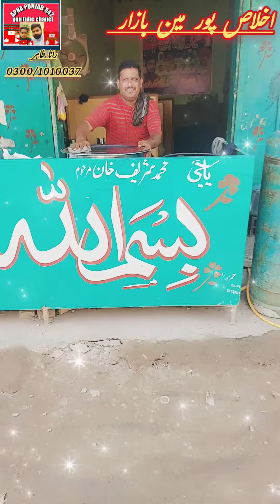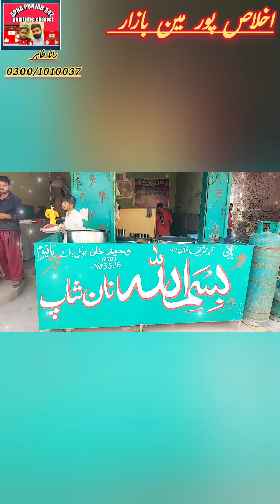Al Mashor Hotel Wahid Khan Main Bazar Ikhlaspur